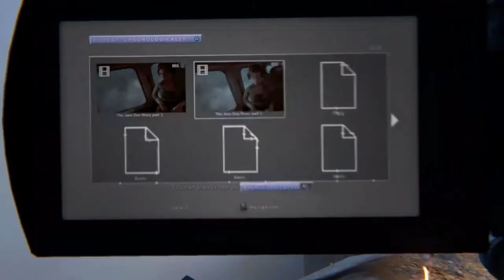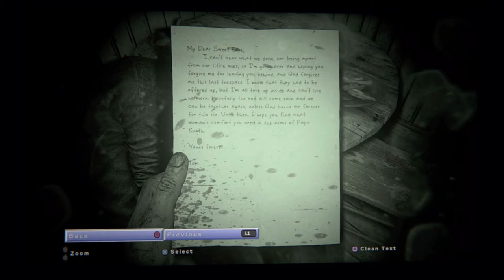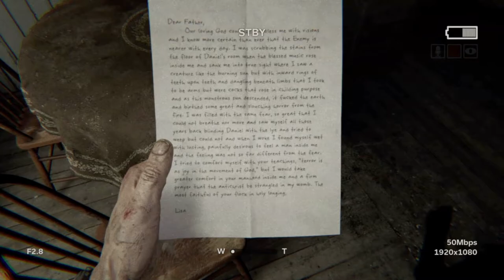Outlast 2: Taking too long #1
Viewer Advise: Not for Kids

Watch me crouch crawl all the way through in the first episode of Outlast 2